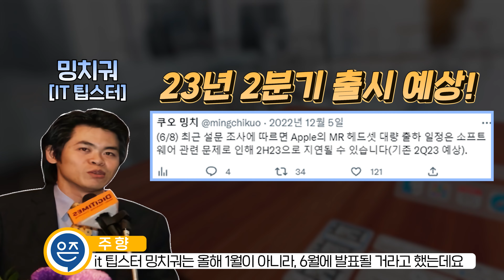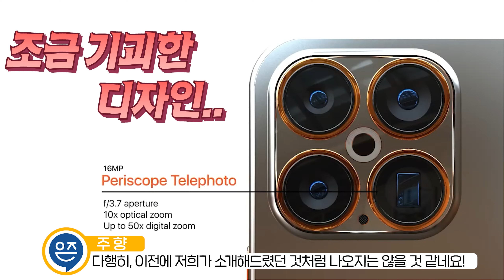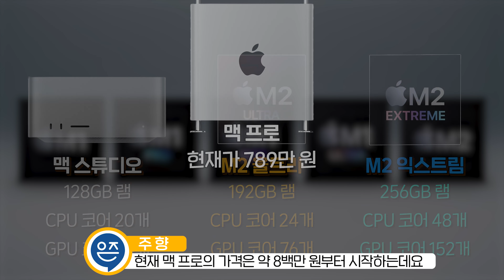2023년 애플 역대급 신제품 6가지! 총정리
안녕하세요! 주향입니다~ 오늘은 2023년 계묘년을 맞이해 애플에서 출시될 것으로 기대되는 신제품
총 6가지를 정리해봤는데요! 여러분은 어떤 제품이 가장 기대되시나요?
영상 끝까지 봐주시고 댓글로 남겨주세요❤!

타임라인
0:00 올해는 애플 유저에게 최고의 한 해!?
0:19 첫 번째 신제품
1:10 두 번째 신제품
1:40 세 번째 신제품
2:21 네 번째 신제품
3:09 다섯 번째 신제품
3:37 여섯 번째 신제품
4:21 아웃트로